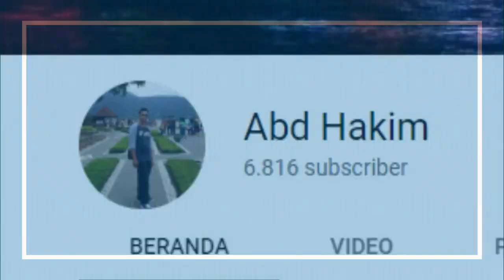REVIEW DOUBLE KITCHEN SET ALUMINIUM PART 2 || LEMARI GANTUNG DAPUR KEMBAR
REVIEW DOUBLE KITCHEN SET ALUMINIUM PART 2
 Untuk Pemesanan silahkan kontak WA 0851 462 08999
untuk wilayah makassar dan sekitarnya dan untuk bertanya tentang berbagai lemari aluminium silahkan komen...